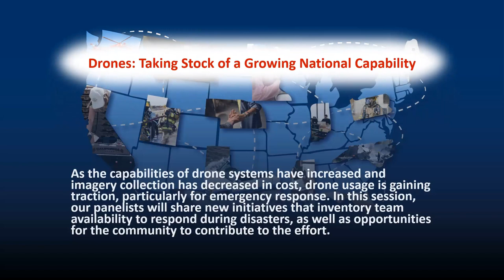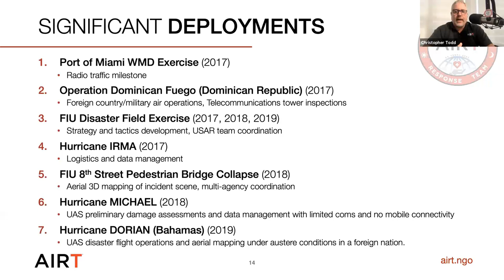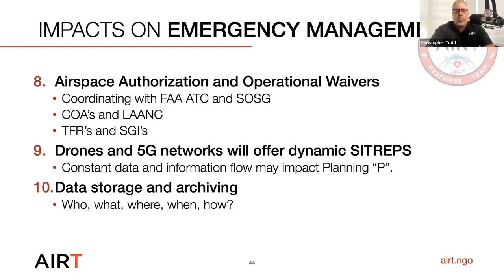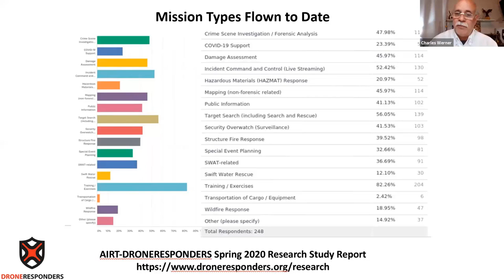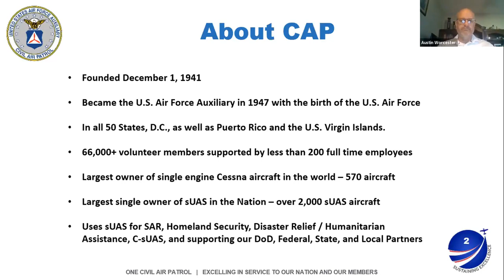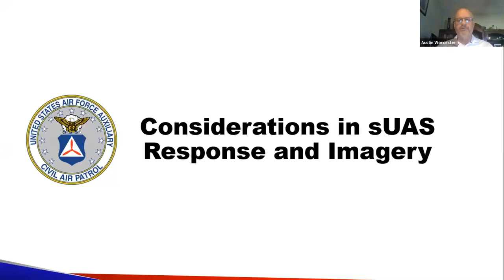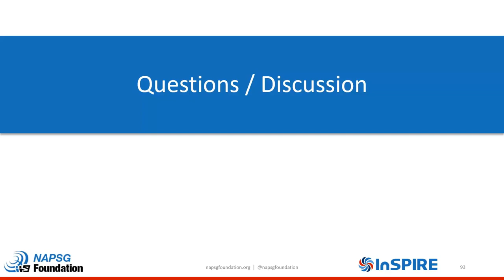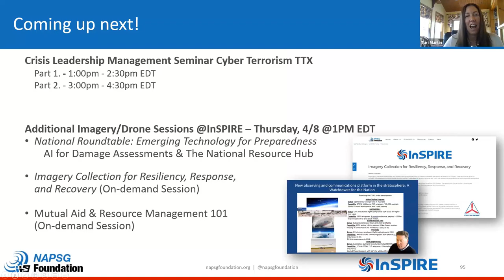InSPIRE 2021: Drones - Taking Stock of a Growing National Capability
As the capabilities of drone systems have increased and imagery collection has decreased in cost, drone usage is gaining traction, particularly for emergency response. In this session, our panelists will share new initiatives that inventory team availability to respond during disasters, as well as opportunities for the community to contribute to the effort.